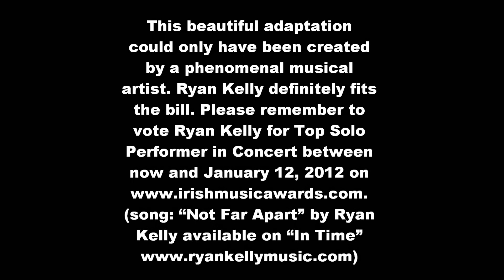IMA Video #5 (featuring "Not Far Apart" by Ryan Kelly)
For all those missing loved ones this holiday season, just think of how beautiful of a place Heaven must be. Merry Christmas, and lots of love to all my fellow Ryan Kelly fans! May 2012 be a blessed and prosperous year for all of us! :) ♥